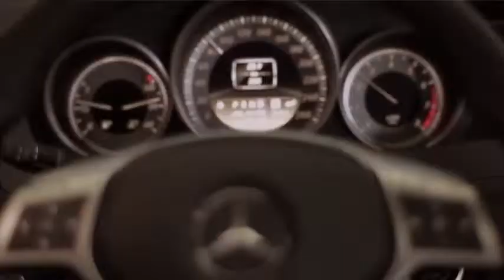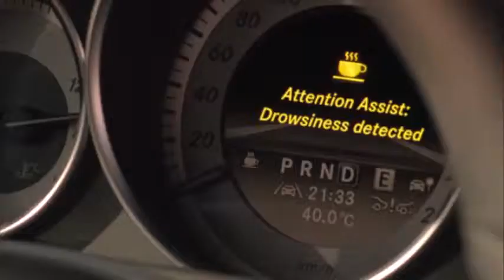COMERCIAL NUEVO MERCEDES BENZ CLASE C